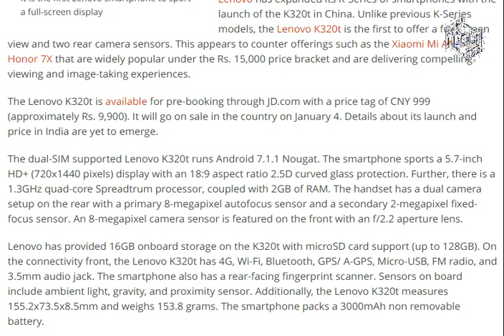Lenovo K320t With 5.7-inch HD+ Display, Dual Cameras Launched [ tech ]